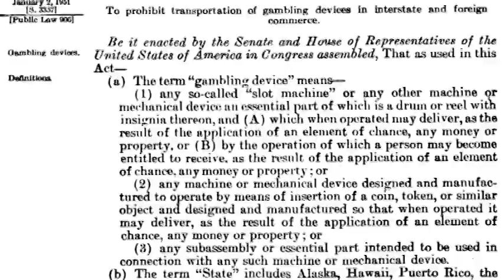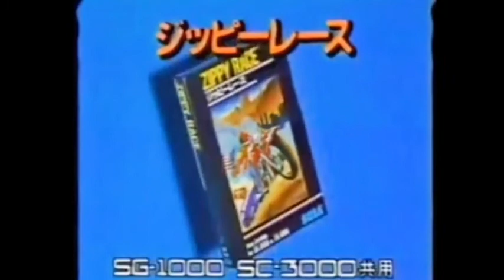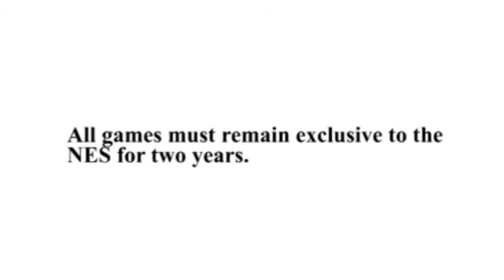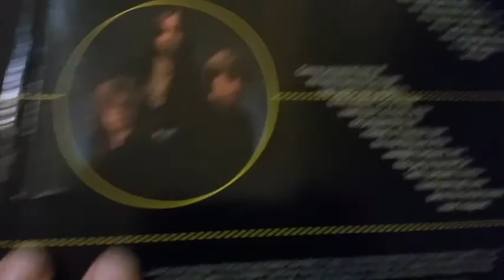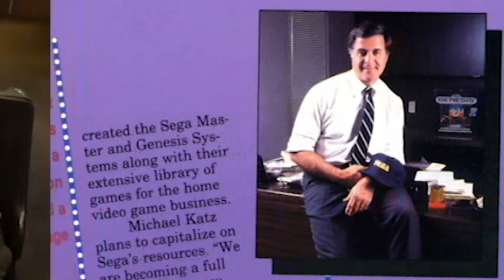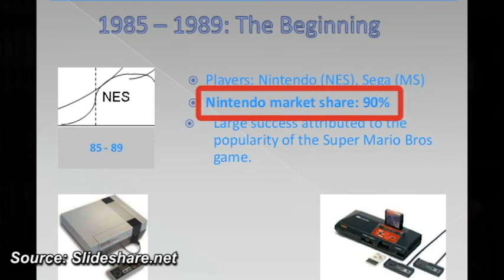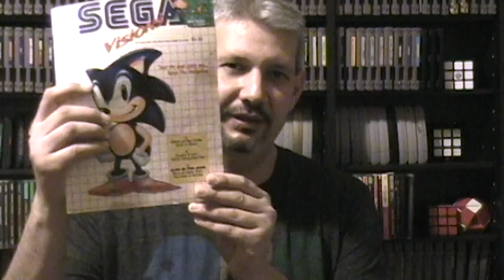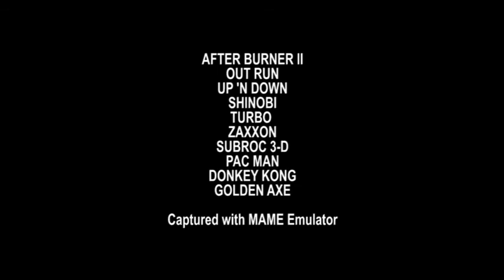Sega (Part 1) - TeeVee Games: Episode 34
Slot machines, electromechanical entertainment, golden age arcade classics, quirky home consoles, 16-bit wars: it's (almost) everything you wanted to know about Sega, but were afraid to ask. Well, except the Dreamcast. That's in part 2...